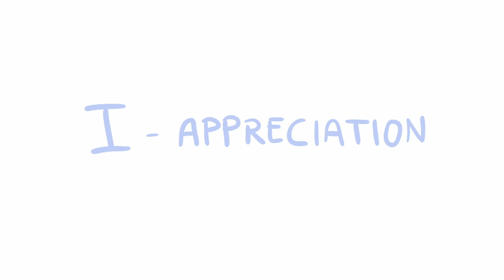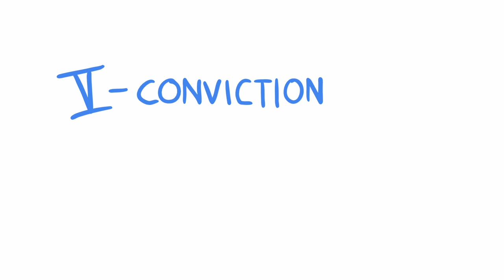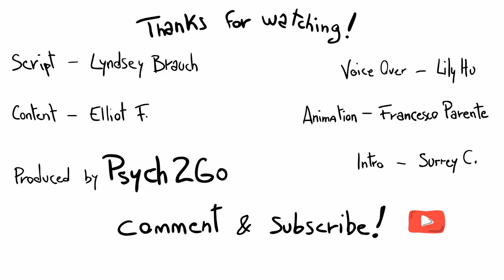7 Stages How Men Fall in Love (Remake - New Animation Style)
We did a remake of the ways Men Fall in Love video with a new animator on our team. Hope you guys enjoy this version!

Sound track: Golden - vibe tracks